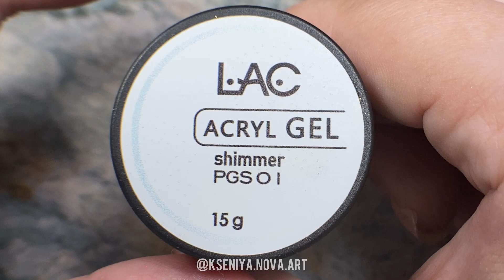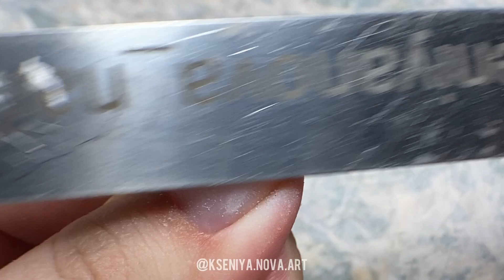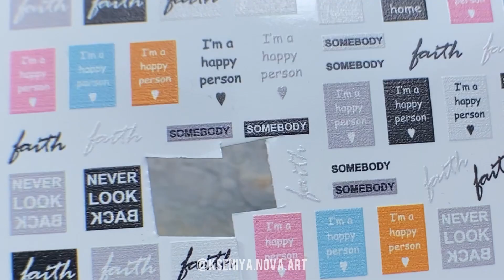Как укрепить длинные ногти? | Рисуем тонкие линии паутинкой | Быстрая геометрия на ногтях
Регистрация на интенсив «Быстрые дизайны»👇🏻

В МК использовались материалы LAC и Montone

Это видео снято на Iphone 11